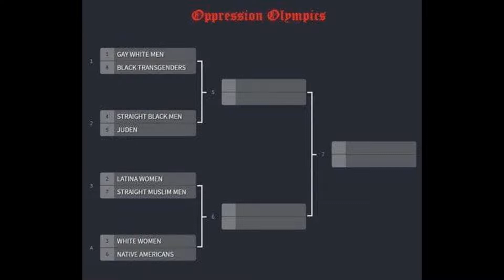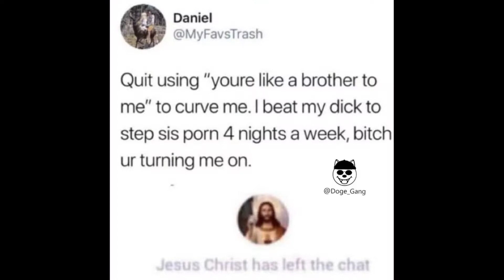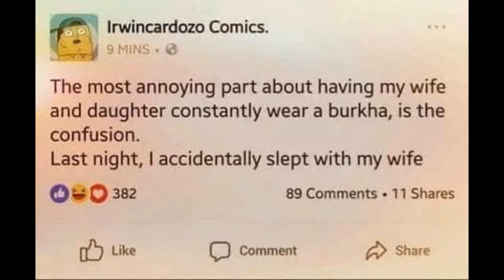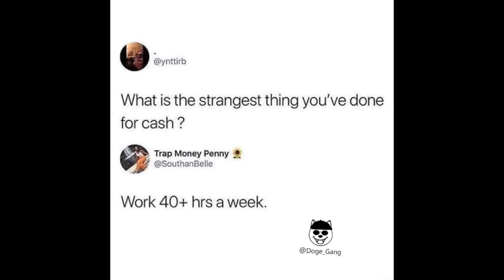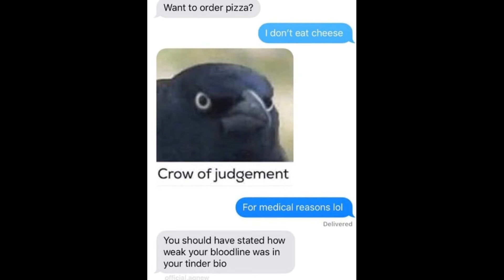Dark Humor Memes and vines to darken your day | 1